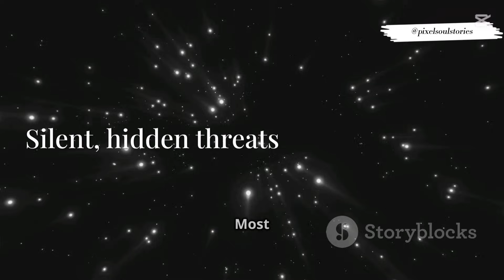The Most Terrifying Places in Space We’ve Discovered 🌍